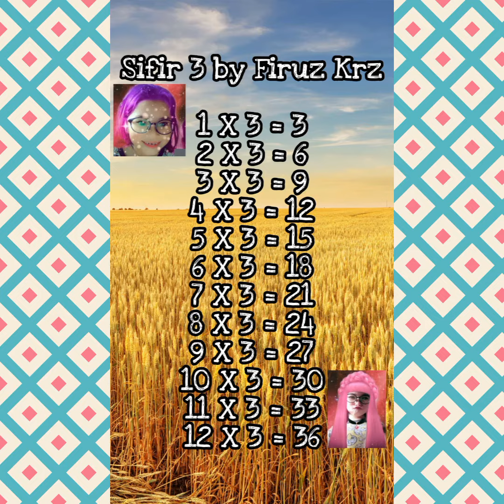Hai teman-teman! Ayuh baca sifir tiga!